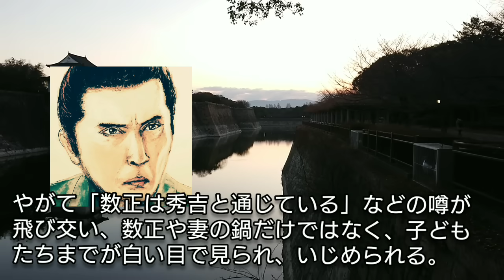「どうする家康」に学ぶ【日本史】石川数正と妻の鍋 徳川家康の重臣がなぜ秀吉側へ寝返ったのか 小牧長久手の戦いで和睦した秀吉が人たらしの本領を発揮 松重豊が熱演 Kazumasa Japan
石川数正は徳川家康の重臣だが羽柴秀吉の人たらしの術中にはまって、妻の鍋や子どもたちと出奔する。なぜ数正が家康のもとを離れたのかを検証する。